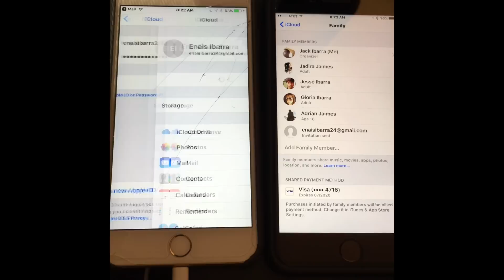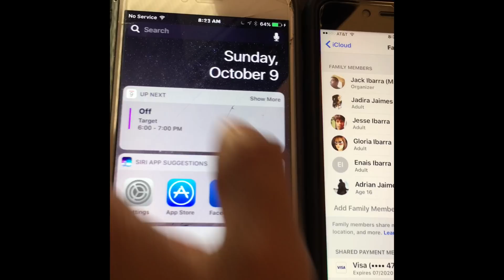How To Add A Family Member To Apple Music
This video is a tutorial on how to add someone to family sharing enabling them to use Apple Music

This video was intentionally made for those who say "you have to wait a couple of days for it to work"

TOLD YOU JUAN! IN YOUR FACE!